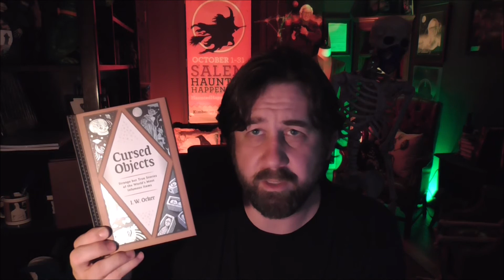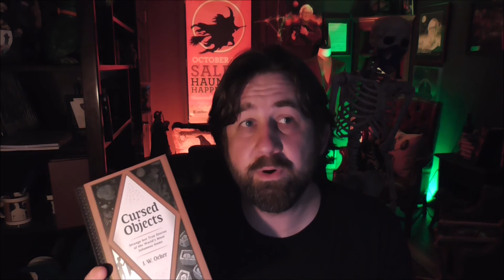Welcome to the 2020 OTIS Halloween Season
It's the 11th annual OTIS Halloween Season! Two months of spooky articles, Die-ary entries, videos, and podcasts on oddthingsiveseen.com.